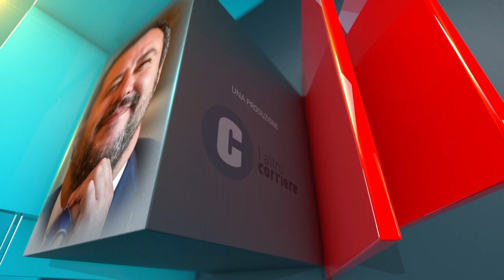L'ALTRA POLITICA PAOLA DE MICHELI